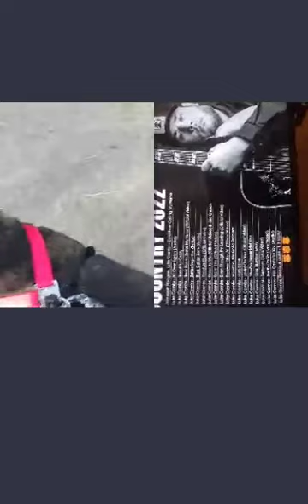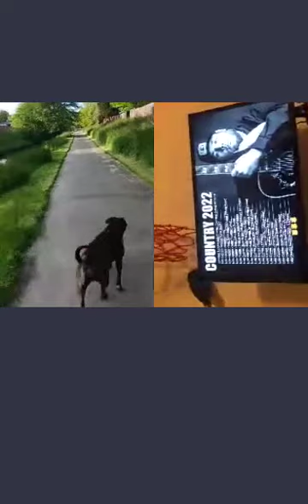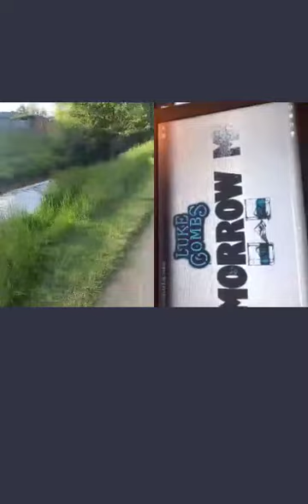Missy the staffordshire bull terrier shares training one warm spring puppy training day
An attempt to create a live video of Missy my two year old dark brindle Staffordshire pitbull, during a walk on a nice spring day. Only issue was my phone's microphone wasn't working the entire time and I didn't know until it was time to post the "silent movie". So enjoy this video with your own background music, or ad-lib the entire thing. It's entirely your choice, but hey at least you have options.